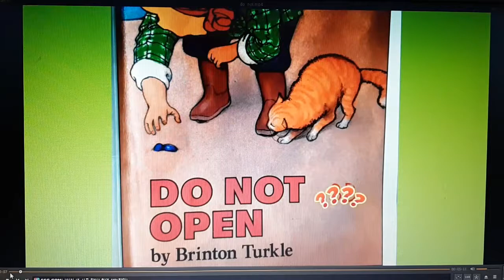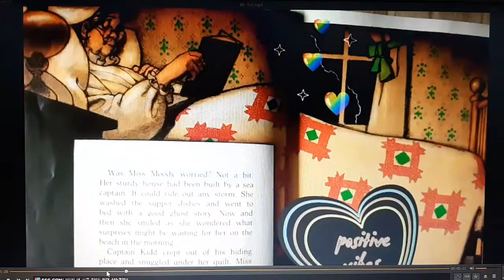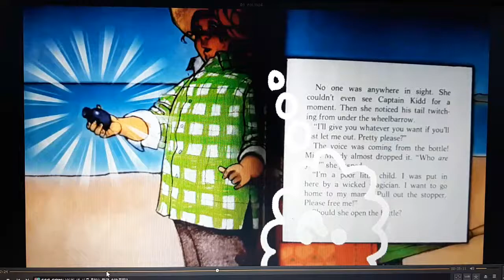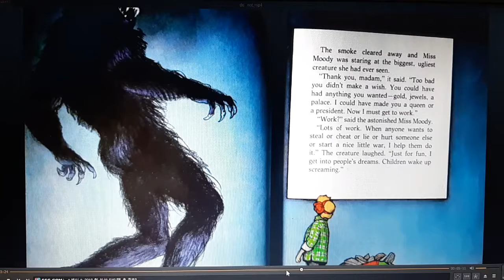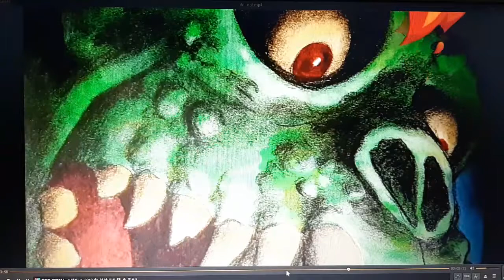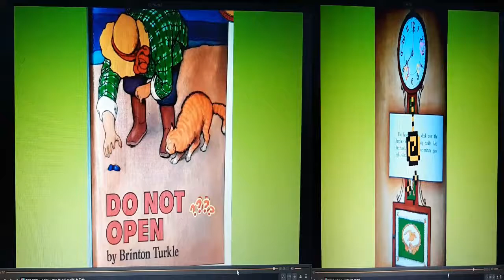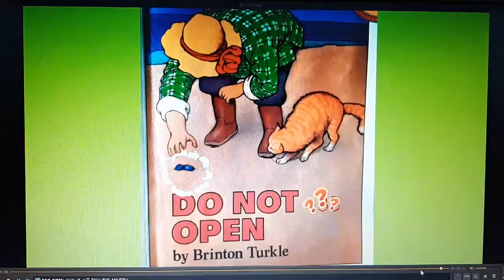할로윈 Do Not Open 잔잔하며 무서운 악마이야기가 할로윈에 어울립니다.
할로윈에 생각나는 악마가 나오는 으스스한 이야기
그러나 잔잔하며 예날이야기 같은
다정스런 할머니 이야기 입니다.